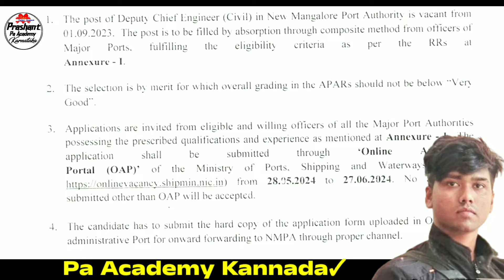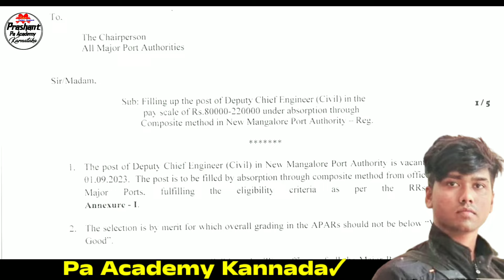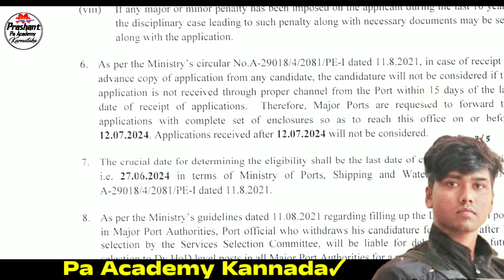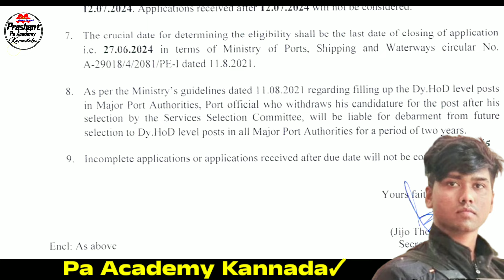ಪ್ರತಿ ತಿಂಗಳು 80000/- ವೇತನ| ಕರ್ನಾಟಕ ಮಂಗಳೂರಿನಲ್ಲಿ ಹುದ್ದೆಗಳು | Karnataka Jobs Govt Job Notification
Karnataka Manager Mangalore jobs Recruitment
Pa Academy Kannada⤵️